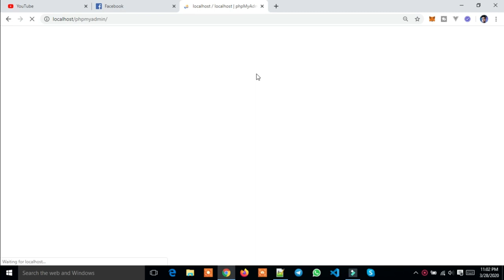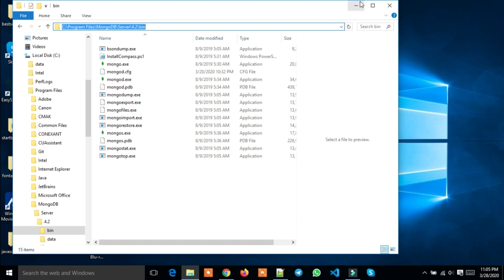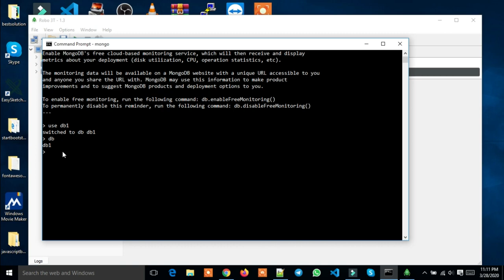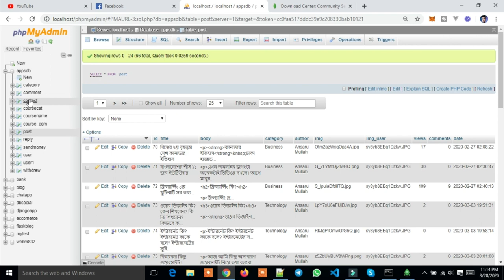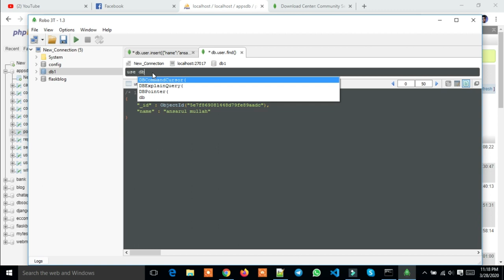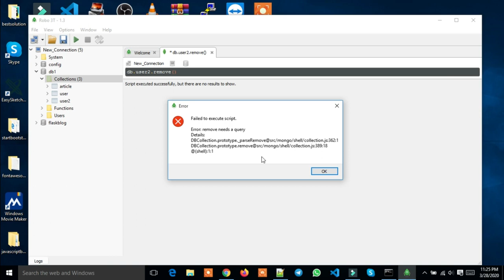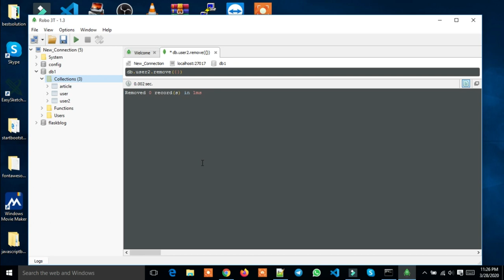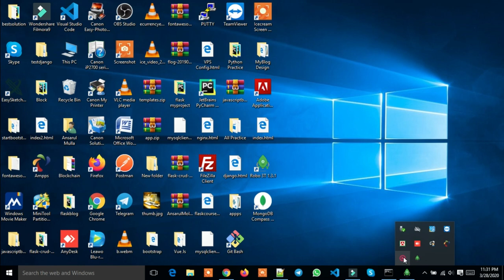Mongodb Bangla full course First Class